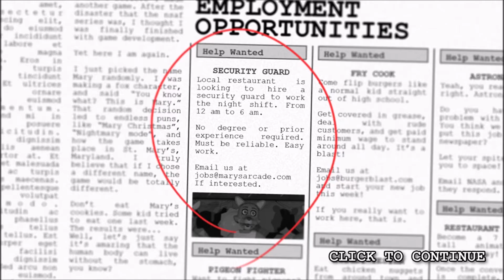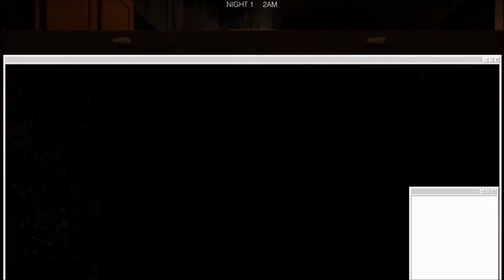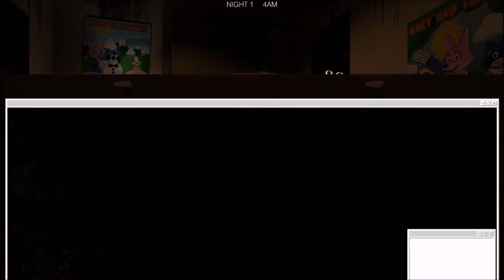Killed on Night 1! | Mary's Arcade [Part 1] (No Commentary)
So, this new fan game came out recently, and I think it's pretty cool. I didn't understand the mechanics at first, but I think I'm starting to get the hang of it. Nice job to the creator.